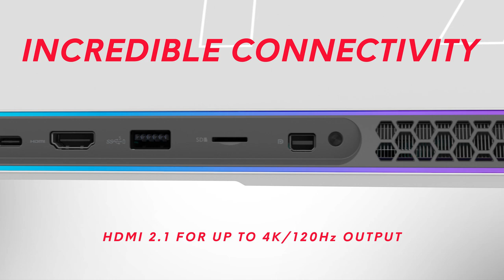Alienware x17 Gaming Laptop Product Overview (2021)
Alienware’s thinnest 17" high-performance gaming laptop.